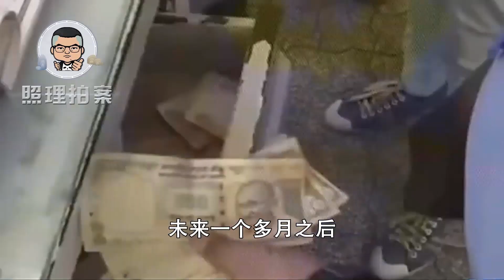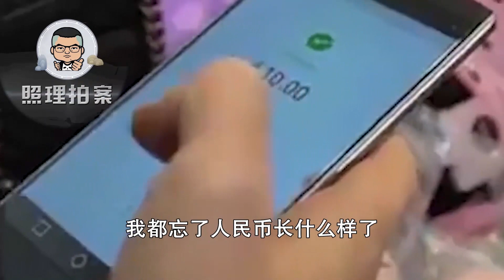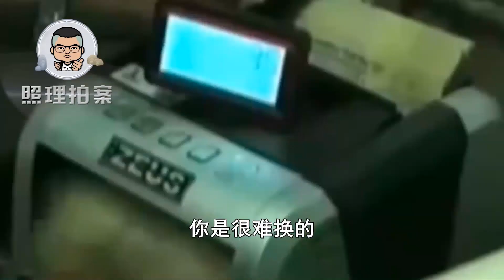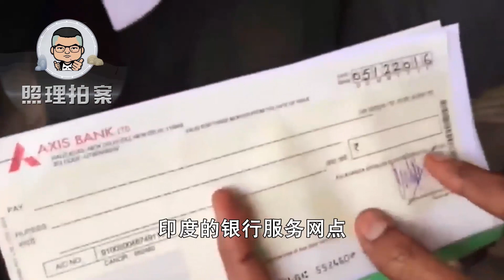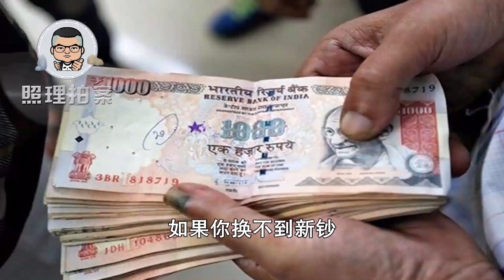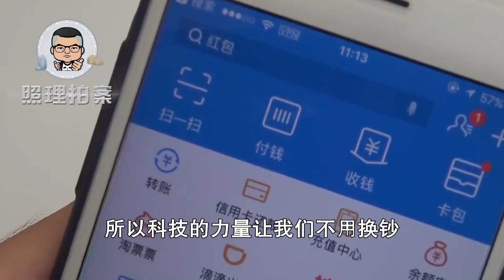埃塞俄比亚出招：为打击黑钱换新钞，这个行为竟是学4年前的印度 ｜照理说事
埃塞俄比亚政府正在推行一个，三个月的换钞行动，在未来三个月之内，埃塞俄比亚政府将发行新的钞票，要求老百姓把自己手中的旧钞票，都存到银行中或者兑换成新钞。